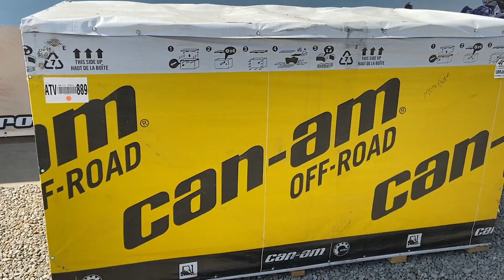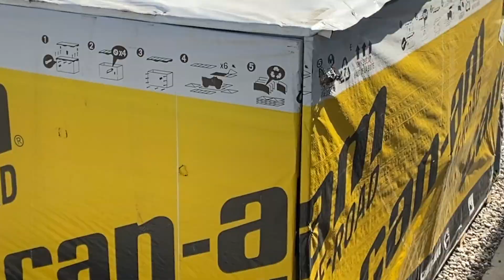Unboxing ATV Can Am Renegade 1000R XMR 2021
Special proiectate pentru noroi, ATV-urile Renegade XMR de la Can-Am detin suprematia in sporturile de performanta, fiind capabil sa satisfaca cerintele celor mai exigenti piloti. Datorita puterii motorului si noului diferential fata blocabil Visco-4Lok, combinate cu un sasiu inovator, modelele Renegade ofera o manevrabilitate si un control excelent, comportandu-se foarte bine pe diferite tipuri de terenuri.

Consultanță și comenzi: 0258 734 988 / 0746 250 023